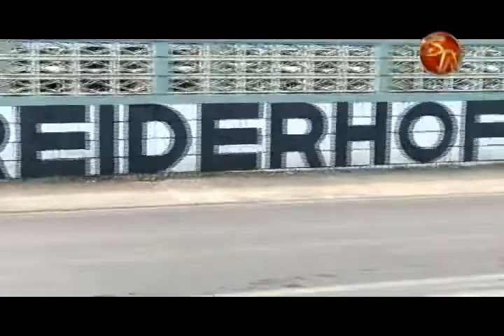Con una inversión de unos 700 millones de colones la Unidad Pedagógica José Breiderhoff